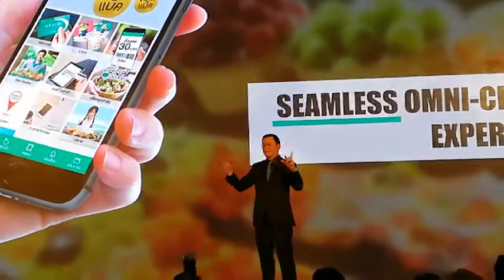เทสโก้ โลตัส ลงทุนอย่างต่อ บริการลูกค้ายุค 4 0 3